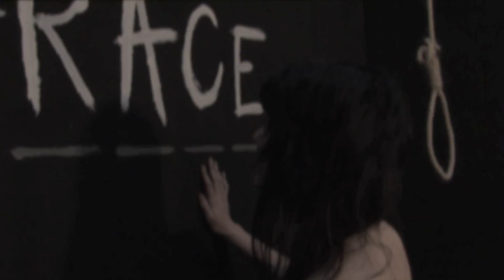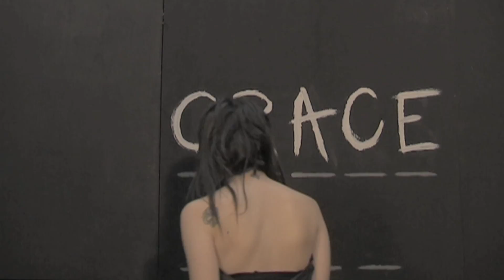Conduit - Outstretched Arms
The new music video from UK Hardcore band Conduit.

LYRICS:

We've still got so far to go
Can we move on
Is this for real

Remove the scales from your eyes
let me show you the light
Remove the scales from you eyes

Behind them the fires burn
They sink their teeth into these branches

What was once lost will now be found
Tears can be replaced by grace
Your heart, once dead, will be revived
Replacing this mess inside

Take a moment to look through the lens
Theirs still hope for you
Stand on the other side
Of failure

The smallest of hills don't have to be a mountain
The shortest of roots can form a tree

Here they come, like horses
Their heads are hot and i am weak X3

(We can live for so much more
we were meant for so much more
Than to sow on lands that will soon be broken
torn apart in the blink of an eye - BACKING VOX)

His hands are still held out for you
His heart it still breathes for you